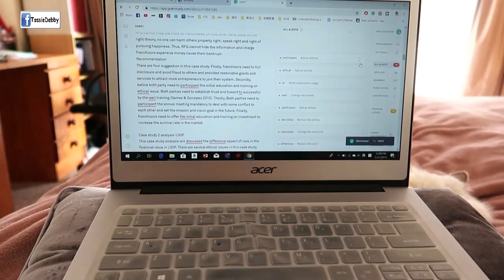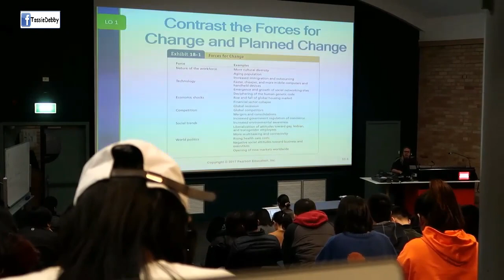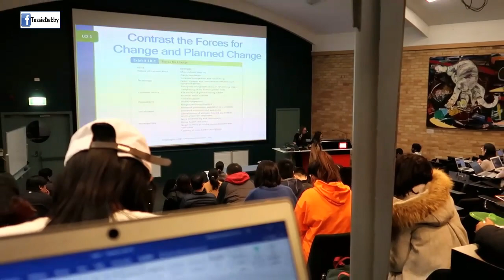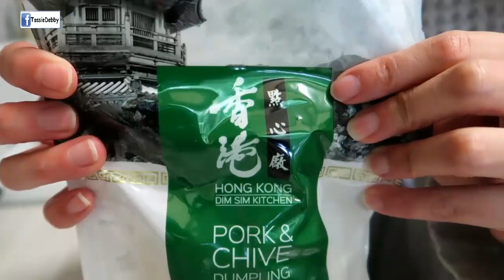#78【Uni vlog- w13】澳洲碩士生活的最後一個禮拜(上)｜半路殺出賣萌大路霸｜小野貓｜酪梨料理｜酪梨早午餐｜海南雞飯｜牛肉麵｜塔斯馬尼亞大學｜布偶貓